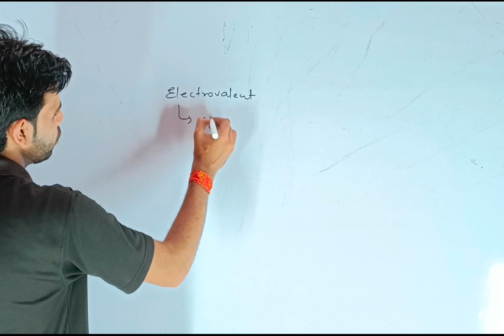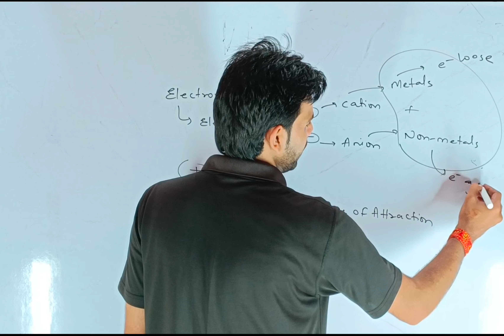Electrovalent Bond | basic difference between cation and anion